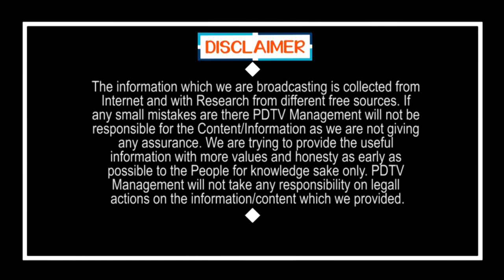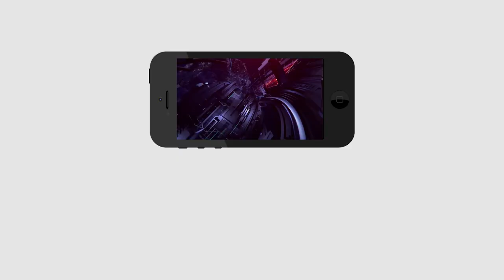Big Shock to Chandrababu | చంద్రబాబుకు పెద్ద దెబ్బ.. జగన్ పార్టీలో కలిసిపోతామంటున్నఎమ్మెల్సీలు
చంద్రబాబుకు పెద్ద దెబ్బ.. జగన్ పార్టీలో కలిసిపోతామంటున్న ఎమ్మెల్సీలు | Big Shock to Chandrababu | PDTV news